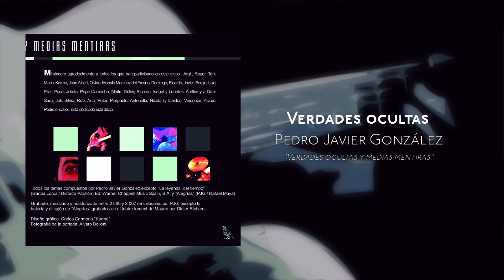Pedro Javier Gonzalez | Verdades ocultas